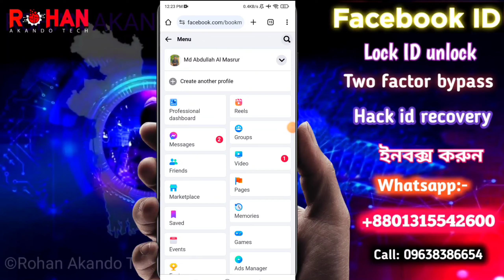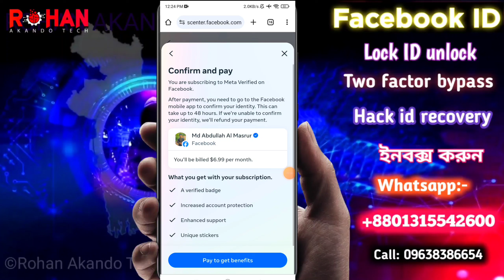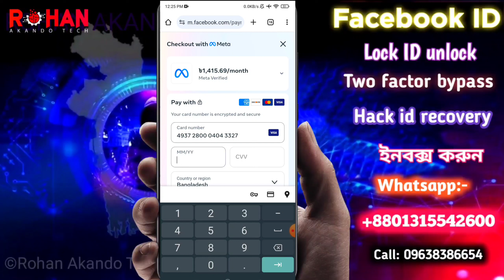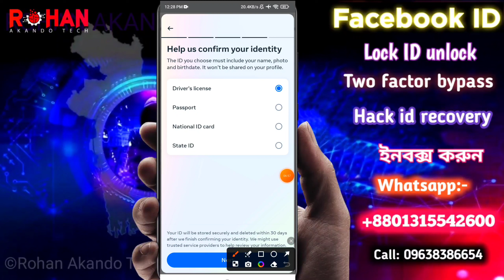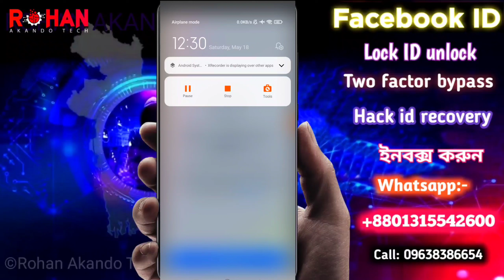ফেসবুক আইডি মেটা ভেরিফাইড করুন সহজেই 🔥 Facebook Blue Badge Subscription | Fb Blue Tick Meta Verified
❤️ আসসালামুয়ালাইকুম ❤️
আইডি ঠিক করতে যোগাযোগ করুন:-

যেই কাজ গুলো (পেইড) ঠিক করাতে পারবেন:
১) লক আইডি আনলক
২) টু ফেক্টর বাইপাস
৩) হ্যাক আইডি রিকভারি
৪) রানিং ভেরিফিকেশন
৫) লগইন এপ্রুভ সমস্যা
⏭️ জন্ম তারিখ জানা না থাকলে হবে ✴️✴️

This is my own content and I'm the owner of this video, so please don't remove and this video making for education and helping people when he lost his Gmail or phone number then how to unlock Facebook account.